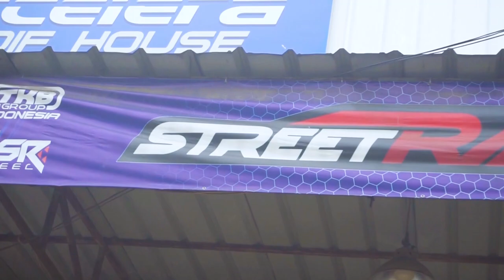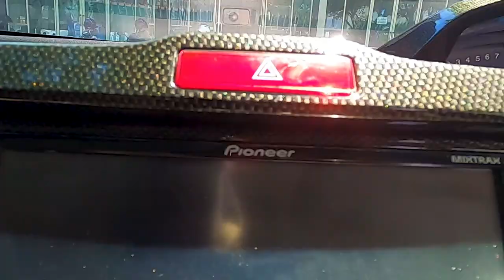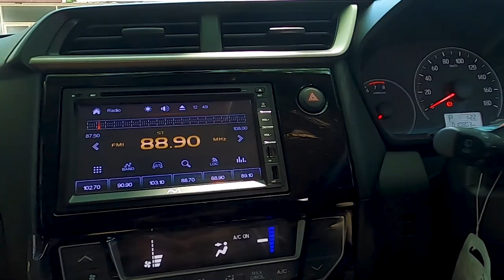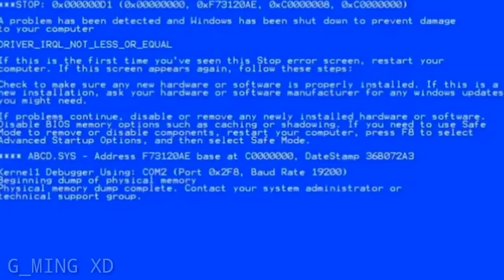Modifikasi Honda Freed Dan Brio Malang - Bukan Mobil Emak-Emak !